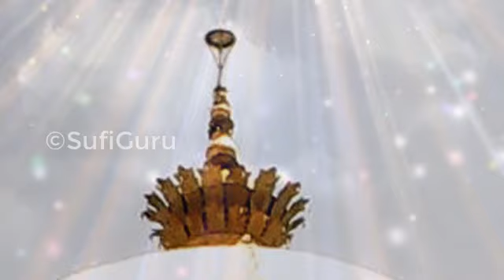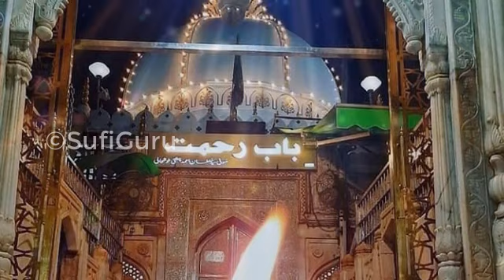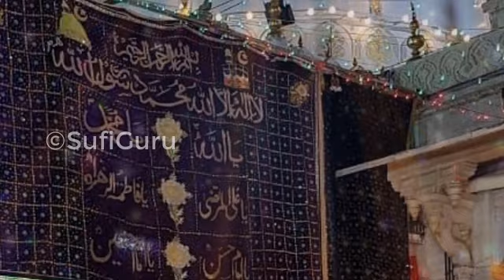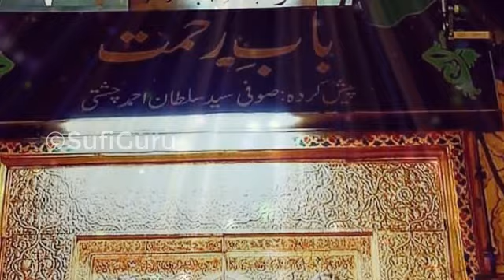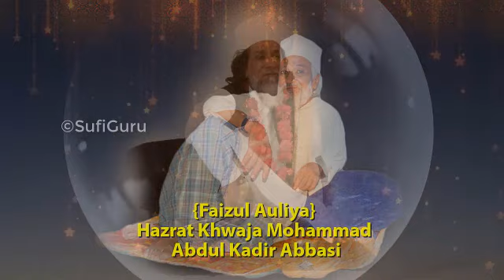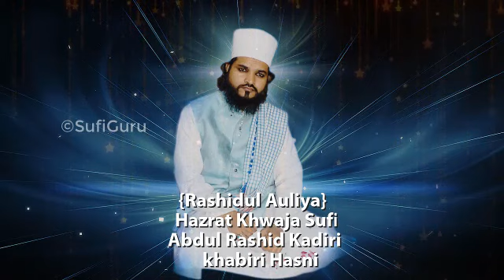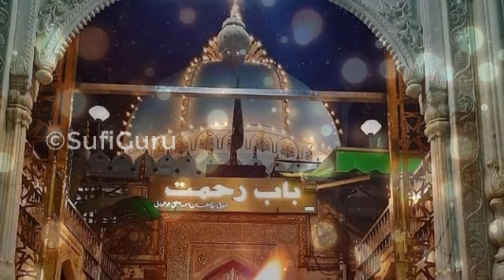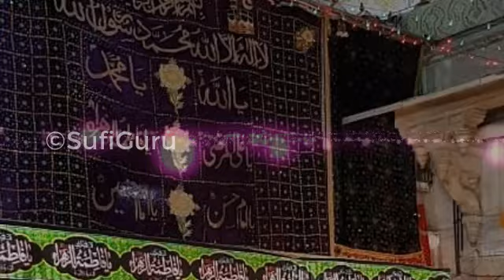✨ Jumerat Special Qawwali ✨ ✨ Khwaja Garib Nawaz Qawwali ✨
Listen To Other Super Hit Islamic Video Qawwali:

Top Video………